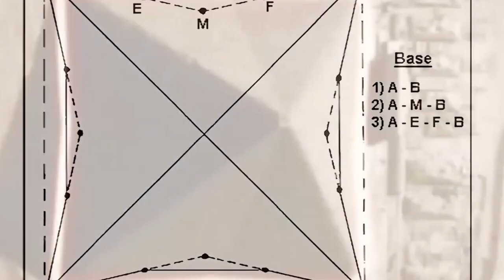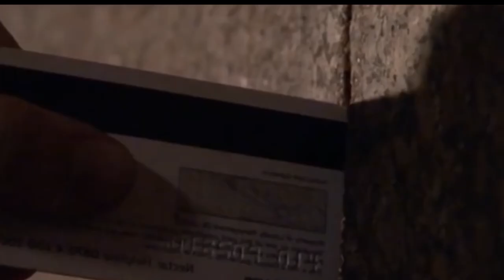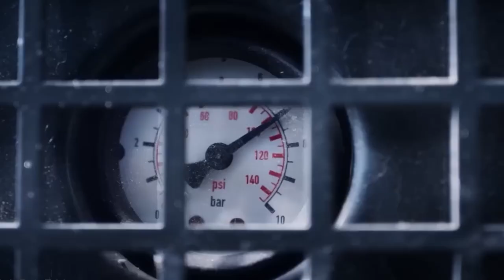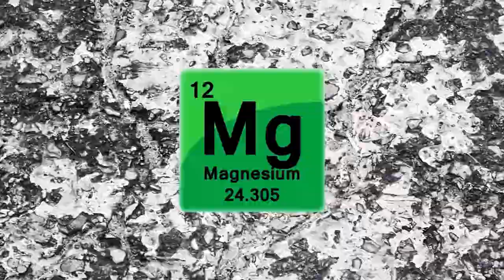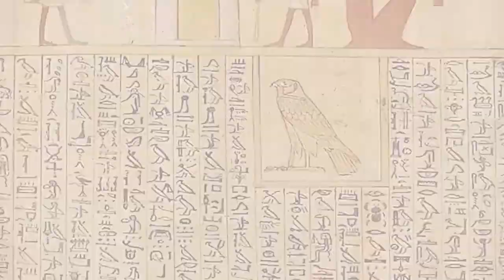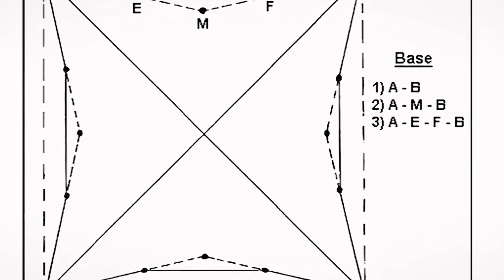How did pharaohs build the pyramids? -Science solves a question#_ Egyptology - Pyramid Construction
How did the pharaohs build the pyramids?-Science solves a question baffling us#, The Great Pyramid of Giza, also known as the Pyramid of Khufu, is the oldest and largest of the three pyramids in the Giza Necropolis bordering what is now El Giza, Egypt.  It is the oldest of the Seven Wonders of the Ancient World, and the only one to remain largely intact.  Its sides climb at an angle of slightly less than 52 degrees, rising to a summit of 480 feet.  But how did they manage to maneuver 2.5-tonne blocks to such an incredible height without the crane or the block-and-tackle system?  It was a challenge to the ancient Egyptians and still remains a mystery to modern archaeologists.